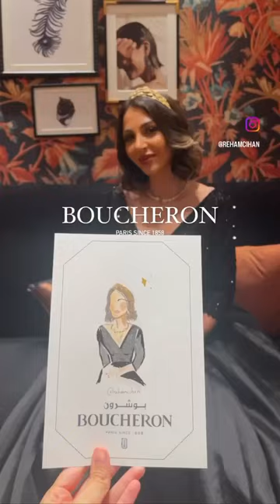☁️🌙✨ art illustration liveartist fashion liveevent painting artist artwork fyp